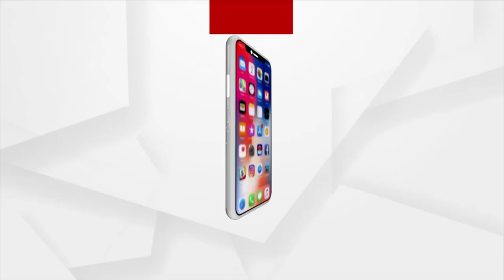ପଞ୍ଚବଟି ଗଛ ଲଗାଇ ଉଦାହରଣ ସୃଷ୍ଟି କଲେ ବ୍ରହ୍ମପୁରର ସବୁଜ ବାହିନୀ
ଏମାନେ ସମସ୍ତେ ହେଉଛନ୍ତି ବ୍ରହ୍ମପୁର ବାସିନ୍ଦାର ସବୁଜବାହିନୀ ନାମକ ଗୋଟିଏ ଟିମ। ନିଜ ନିଜ ପକେଟରୁ ଟଙ୍କା ଖର୍ଚ୍ଚକରନ୍ତି। ଗଛଆଣି ବାଡ଼ଦେଇ ଗଛ ଲଗାଇ ନିଜେ ନିଜେ ସେଗୁଡିକର ଯତ୍ନ ନିଅନ୍ତି। ବର୍ଷର ପ୍ରତ୍ୟେକ ଦିନରେ ଏମାନେ ଗଛକୁ କିଛି କିଛି ସମୟ ଦିଅନ୍ତି। ଏପରିକି ଏହି ସବୁଜ ବାହିନୀ ଗୋଟିଏ ଇତିହାସ ସୃଷ୍ଟି କରିଛନ୍ତି